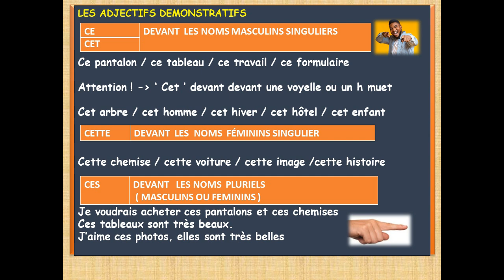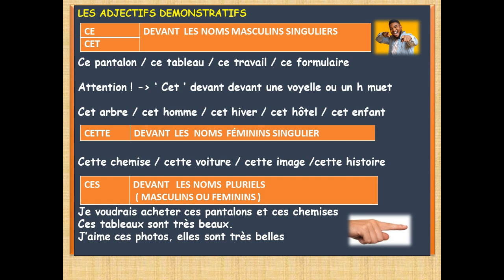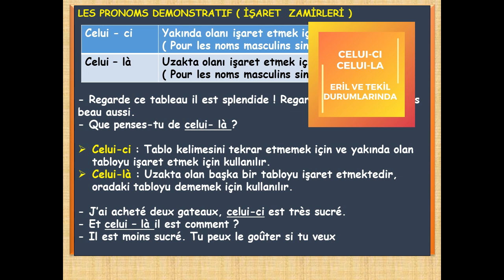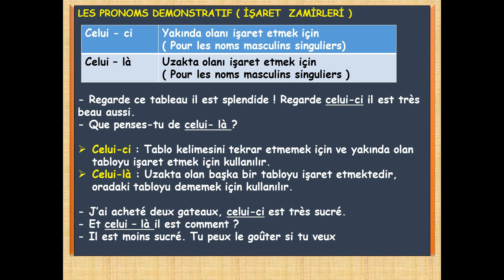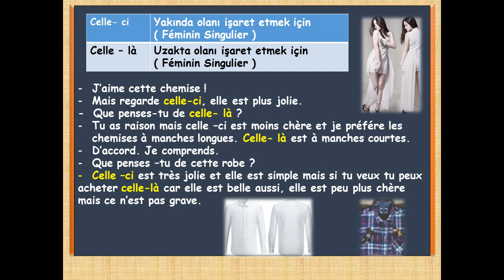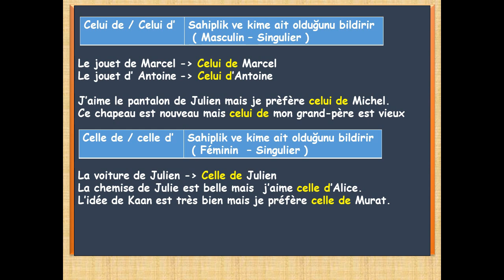Fransızca Dersleri 65- Les Adjectifs et Pronoms Démonstratifs | Fransızca Öğreniyorum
Bu Fransızca Dersi mizde " İŞARET SIFATLARINI VE ZAMIRLERİNİ  "  anlatıyorum. Frabsızca da Les Adjectifs démonstratifs et les pronoms démonstratifs konusu. Ce, cet, cette, celui -ci, celle -là , celui de, celle de zamirlerin örnek cümlelerde nasıl kullanıldıklarını anlatıyorum.
Fransızca Dersleri B1 seviyesi ile devam ediyor.
SEVİYE : B1

Takipte kalın lütfen videoyu beğendiyseniz lütfen like yapmayı unutmayın

Fransızca da işaret sıfatları,
Fransızca da işaret zamirleri,
Fransızca da les adjectifs démonstratifs,
Fransızca da les pronoms démonstratifs,
Fransızca da zamirler,
Fransızca da sıfatlar,
Fransızca da ce, cet, cette, ces
Fransızca da celui-ci,
Fransızca da celle-ci
Fransızca da celui de,
Fransızca da celle de,
fransızca celle-ci,
fransızca celui-ci
fransızca ce cette ces,
fransızca cette,
fransızca ce,
fransızca ces cette ce,
fransızca les adjectifs demonstratifs,
Fransızca da onunki, bununki nasıl denir,
Fransızca dersleri aykut yavuz,
Fransızca öğreniyorum - youtube,
Fransızca diyaloglar,
fransızca öğreniyorum,
fransızca öğren,
Fransızca Öğreniyorum,
fransızca dersleri,
fransızca dersi,
fransizca dersleri,
Fransızca konular,
fransızca konuşma,
fransızca diyaloglar,
fransızca gramer,
fransızca öğrenmek,
fransızca gramer,
Fransızca B1 seviyesi,
fransızca orta seviye,
fransızca b1 seviyesi,
fransızca öğrenmek,
learning french,
french courses,
french lessons,
french course,
french,
french grammar,
french with dialogs,
Fransızca öğrenin,
learning french,
fransızca öğreniyorum,
learn french with aykut yavuz,
online fransızca kursu,
online fransızca öğren,
online fransızca dersleri,
online fransızca ders,
ücretsiz fransızca,
online ücretsiz fransızca dersi,
learn french,
fransızca gramer,
fransızca dilbigisi,
fransızca öğrenmek,
fransızca öğrenmek istiyorum,